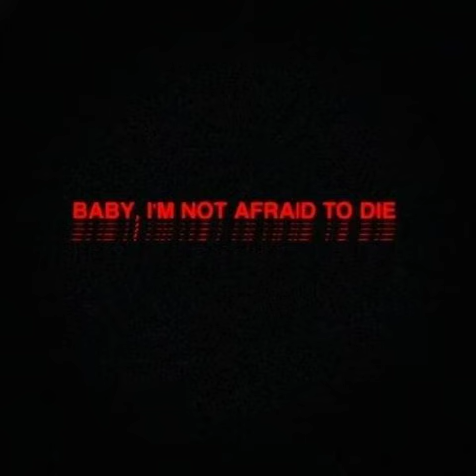20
I DONT MAKE «MUSIC» I MAKE ART

VIVRE EST UNE IMPOSSIBILITE COLLECTIVE

物の哀れ

English Українська Русский Español עברית 日本語